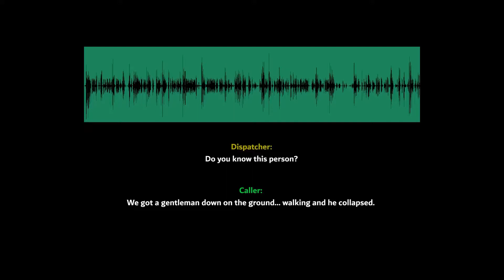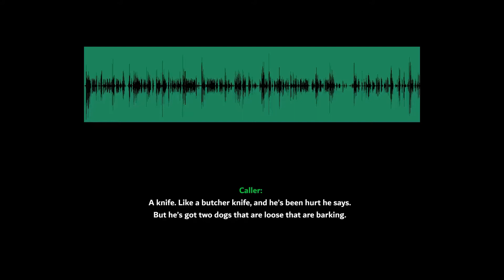Henderson Police Shoot Drunk Man With Knife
Suspect lives.  I forgot to mention that.  Former police officer, Clinton Jaws, breaks down video.
August 1, 2020, Henderson Police respond to a call of a drunk male carrying a butcher knife.  Police attend and bad guy drops knife.  Bad guy appears to walk towards his dropped knife and was tased by police.  Police then shot suspect after the taser failure. Suspect lives.